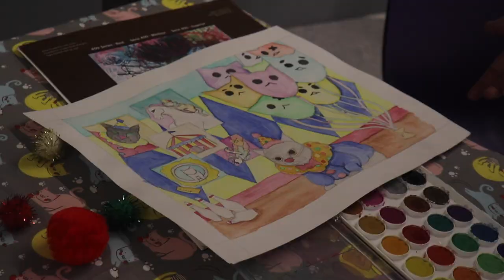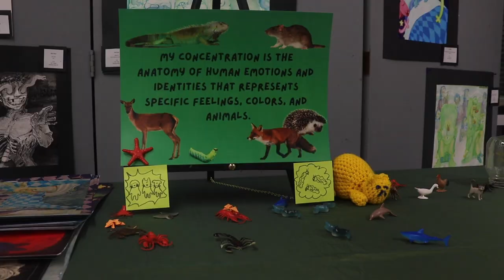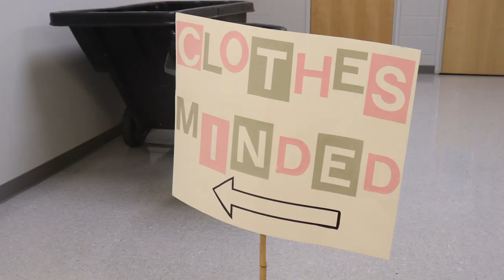Brackenridge Spring Art Show 2022